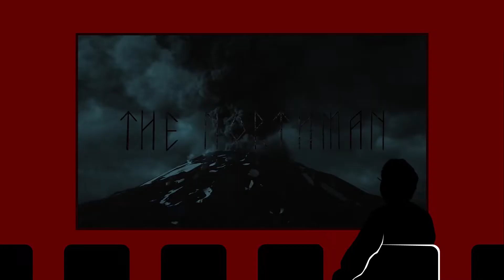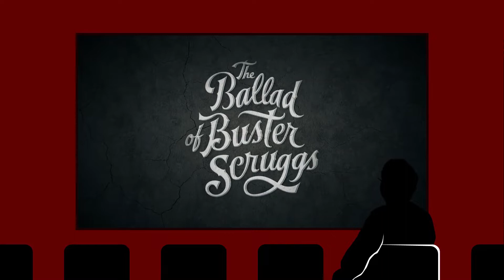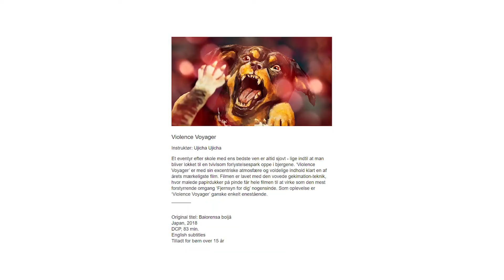THE NORTHMAN | THE BALLAD OF BUSTER SCRUGGS | VIOLENCE VOYAGER - RasMovies Reviews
Robert Eggers er tilbage med sin nye film The Northman. Desuden så er det første gang Rasmus har været i biografen siden 2019.
Der ud over tager han et kig på en western film fra Coen Brothers der hedder The Ballad of Busterscruggs med alt dens sjove humor og gode drama.
Så er der også den japanske animationsfilm Violence Voyager med den uhyggelige monstre.

Hvad synes Rasmus om disse film?
Du må bare se videoen og finde ud af det!

Klips fra disse film og serier er blevet brugt:
The Northman (2022) - Focus Features, Universal Pictures
The Ballad of Buster Scruggs (2014) - Netflix
Violence Voyager (2018) -  Yoshimoto Creative Agency, Free Stone Production

Nat Keefe with The Bow Ties - Dude, Where's My Horse
Bustin Loose with lead  - Audionautix
Derek og Brandon Fiechter - Sigurd
Derek og Brandon Fiechter - Ghosts of Japan